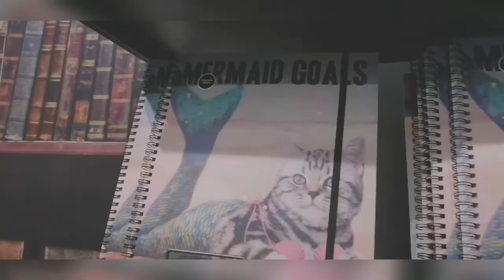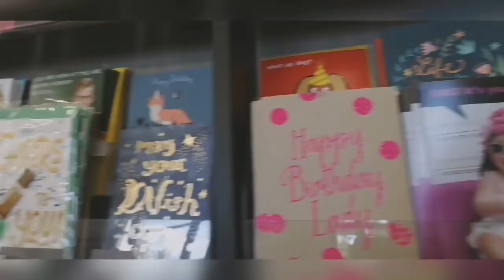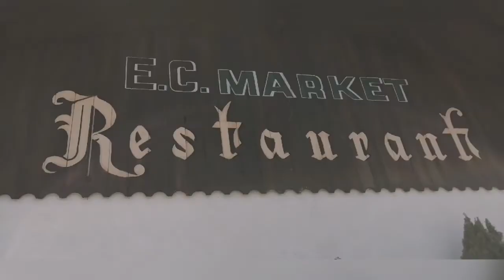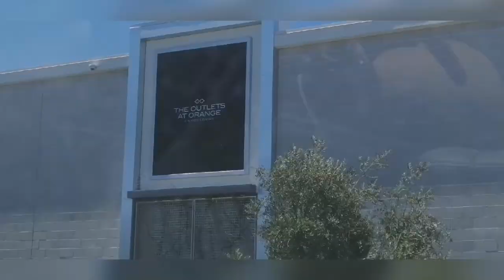BEACH DAYS: Newport and Huntington Beach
I got so sunburnt, I'm actually crying rn